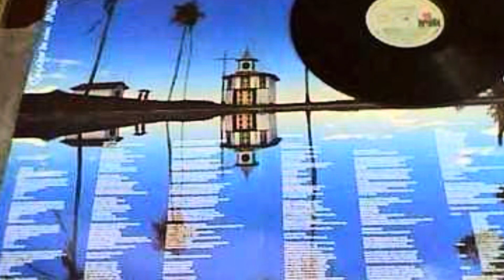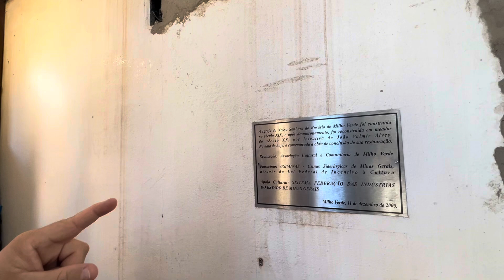Igreja Nossa Senhora do Rosário, em Milho Verde MG